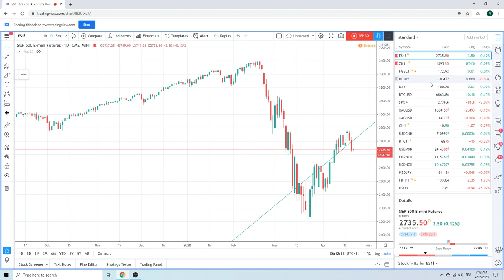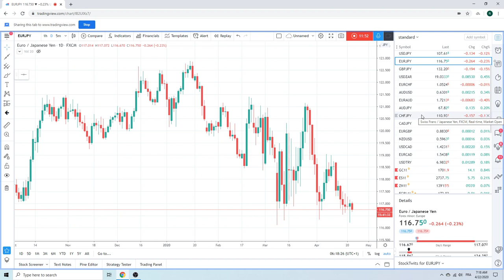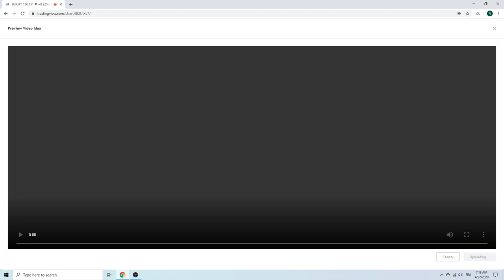Forex Trader's Morning Call 22Apr20